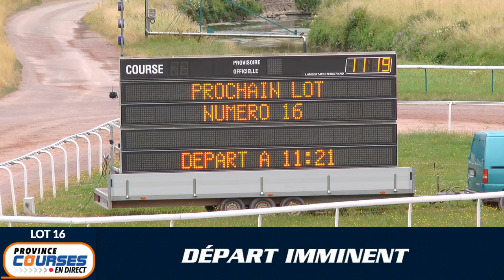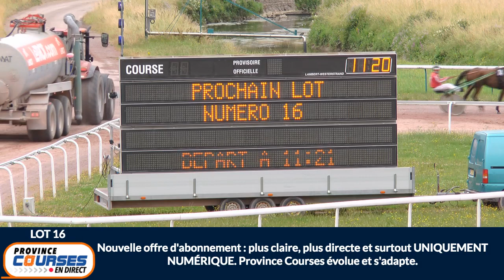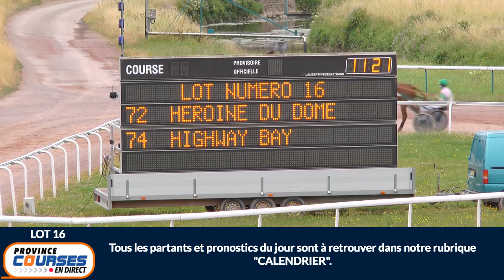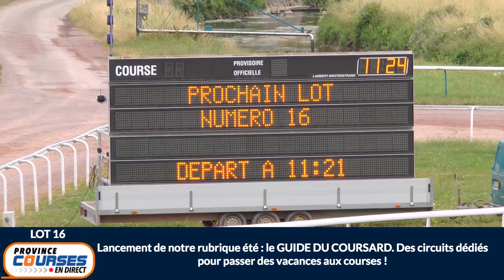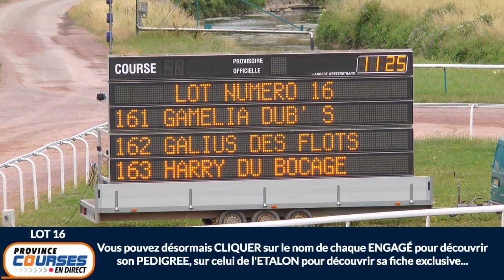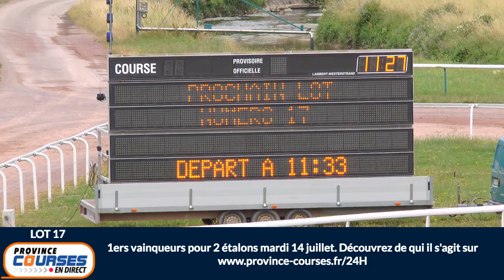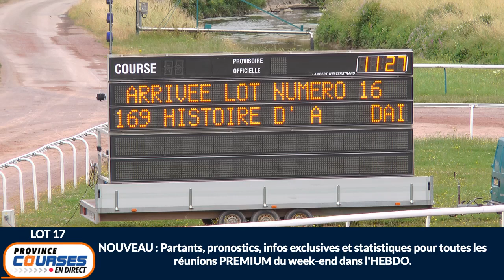Qualifications Lot 16 - Caen 16 07 2020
En ce moment, commentaires audios des qualifs sur notre site